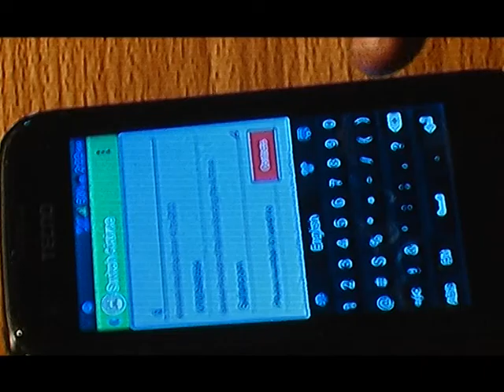Tech Start Ups; 40 Start Ups Launched At Demo Africa 2014